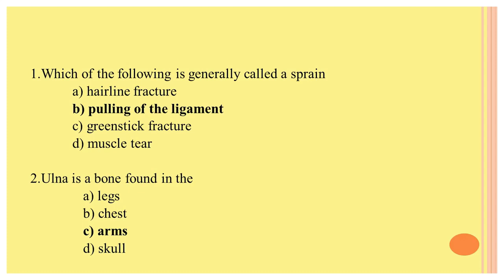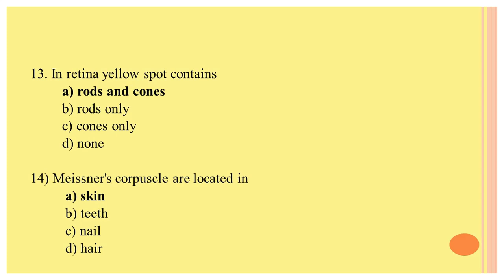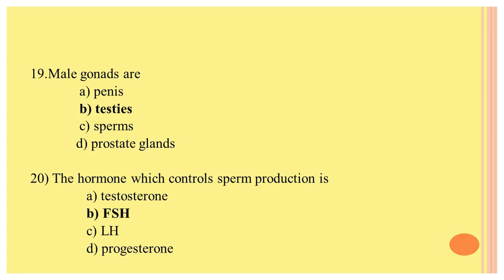HAP MCQ 1-20 PART I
MCQ TEST SERIES PART I OF V